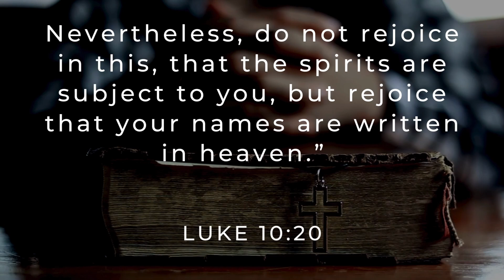Equipping - Reflect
September 28, 2024 Follow Through Luke 10:20